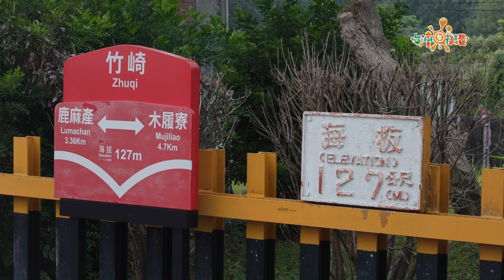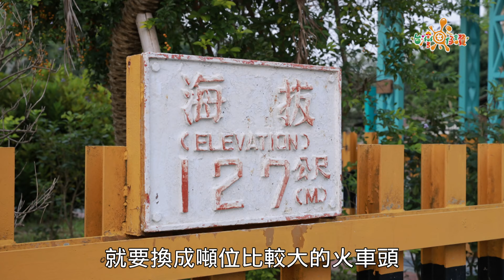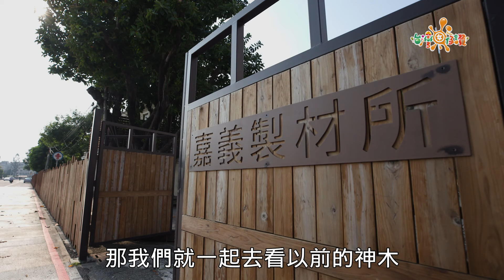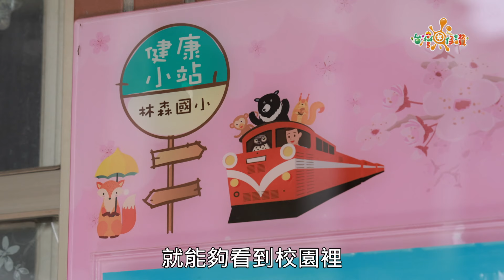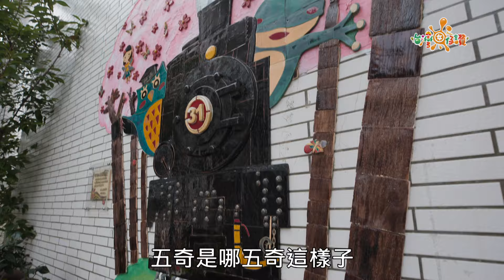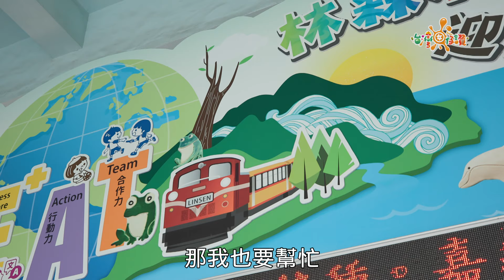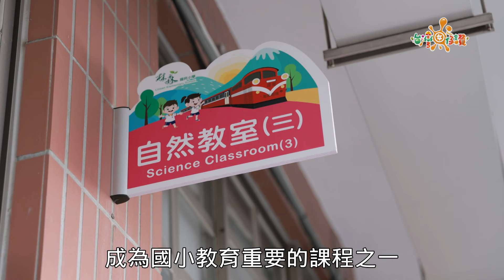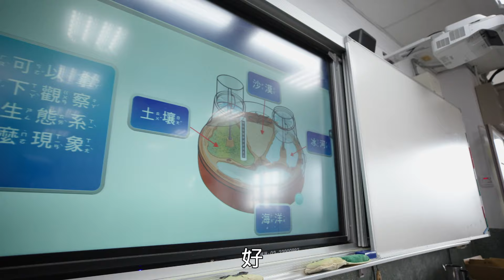《台灣囡仔，讚！》268集 完整版直接看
嘉義市林森國小創立於1939年，當時校名為「嘉義市新高公學校」，就讀的學生主要是與林業，或者是阿里山林業鐵路相關的人員子弟，為此林森國小發展阿里山林業鐵路相關課程，帶領每一屆的同學重新認識這條百年鐵道歷史與文化。

一到嘉義，同學與我們相約在「竹崎站」，搭乘阿里山火車進到嘉義市區認識車庫園區，在園區裡大家變身為鐵道技工，學習如何更換枕木。

同學們說，火車鐵軌上的枕木與旁邊的小石頭至關重要，一旦發現有異樣必須立刻更換，以免造成意外。

回到學校，迎面而來的是一大幅交趾陶燒製的阿里山火車意象，這個大型創作是由工藝師與同學共同努力製作完成的，而每一屆的學弟妹都會延續這個傳統，繼續創作，讓火車與鐵道的意象充滿整座校園。

🔉訂閱【公視兒少】YT頻道 精彩節目不錯過